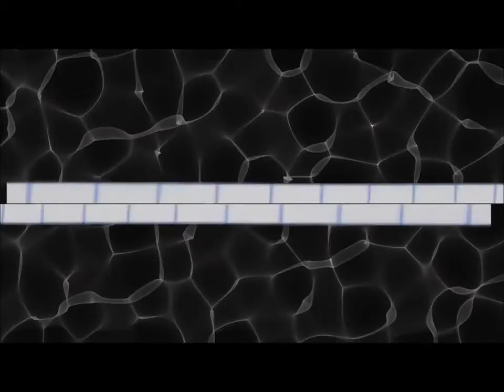How to Help a New Gun Owner | Student of the Gun Homeroom